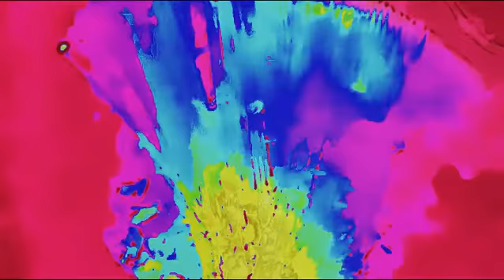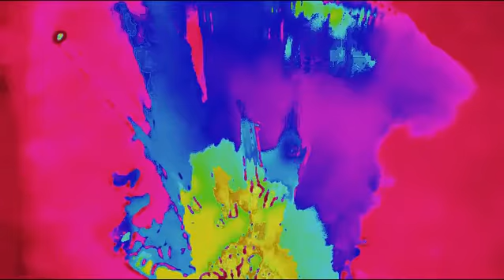Sunday - Otis McDonald